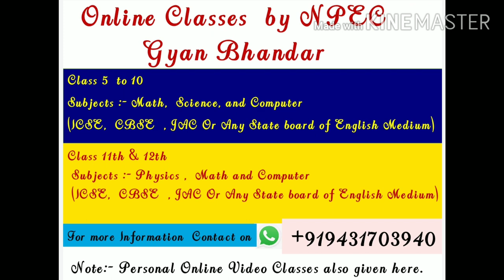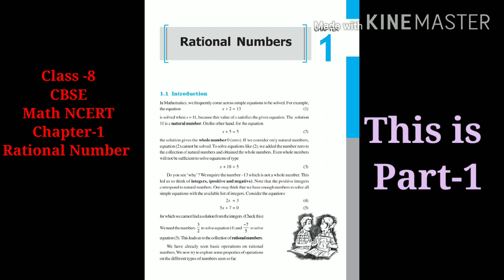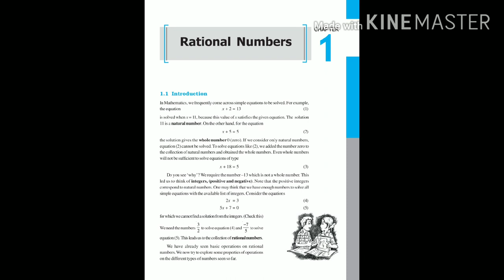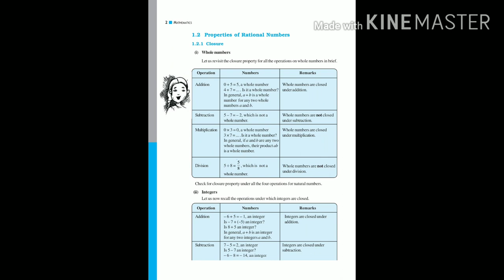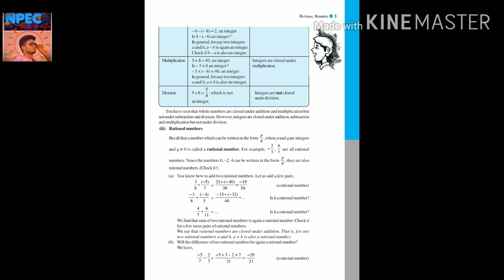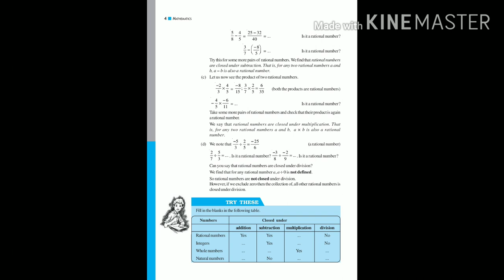Class 8 Math Chapter 1 Rational Number NCERT by Nirmal Sir (Tech guru jii) Part 1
rational numbers,
natural numbers
whole numbers
properties of rational numbers class 8
closure property
commutativity of addition and multiplication
associativity of rational numbers

Math Class-8
Chapter -1
Rational Number

For any doubt
and contact on my whatsapp

Share to all contacts.